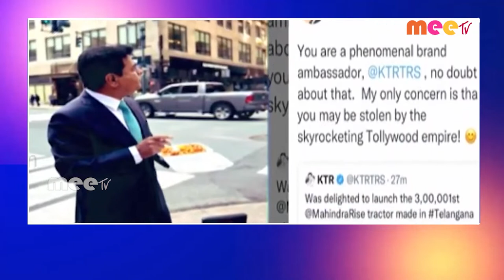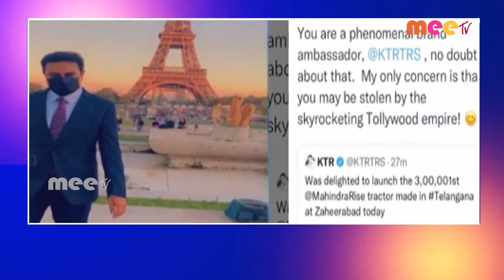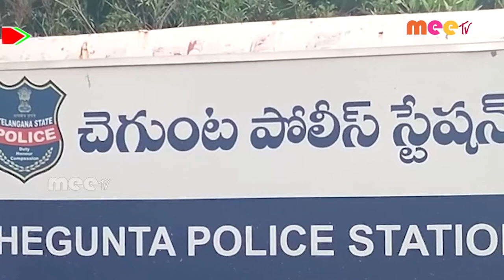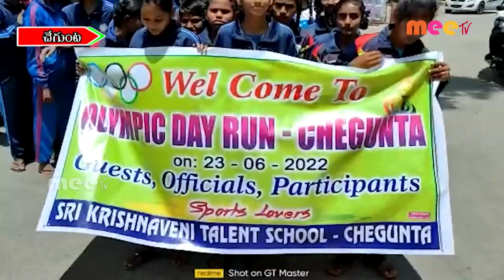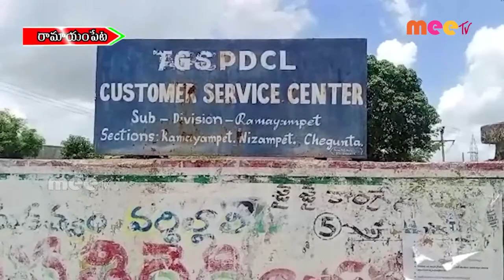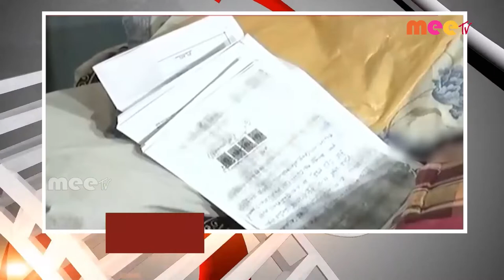//23-06-2022 // MEETV NEWS //